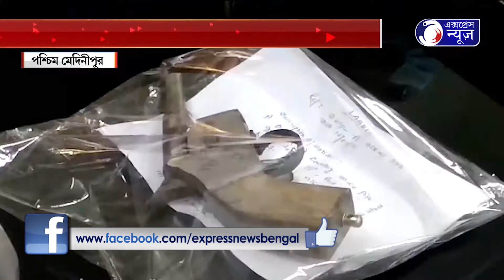বড়োসড়ো সাফল্য পুলিশ প্রশাসনের | GREAT SUCCESS OF POLICE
বড়োসড়ো সাফল্য পুলিশ প্রশাসনের